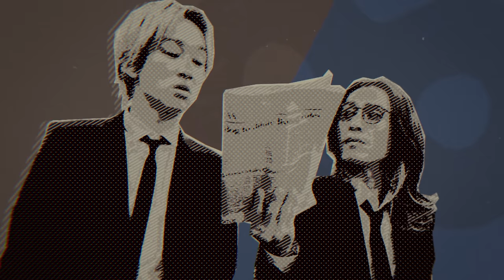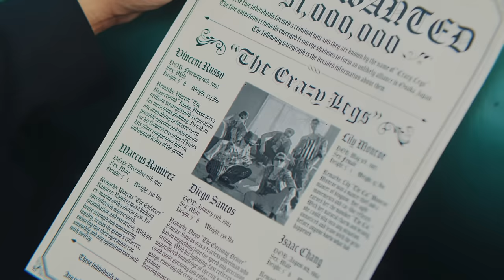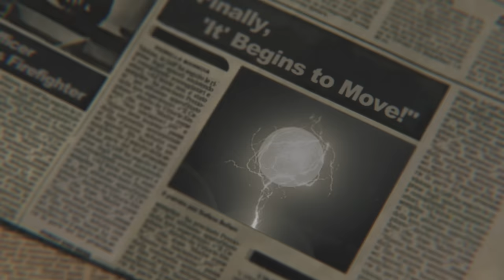関ジャニ∞ - オオカミと彗星 [Official Music Video]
8.9 Release New Single 「オオカミと彗星」 Music Video

‹ 8/9(水) 関ジャニ∞ 最新シングル「オオカミと彗星」リリース！›
49枚目のシングルとなる「オオカミと彗星」は、生田斗真が主演を務めるテレビ朝日系金曜ナイトドラマ「警部補ダイマジン」の主題歌。
その他、ASIAN KUNG-FU GENERATIONの後藤正文氏書き下ろしによるギターロックチューン「生きてる僕ら」や、
真夏のラップソング「大再生」、2010年のアルバム「8UPPERS」から「BOY」をリアレンジし再レコーディングされた「BOY ’23」等々、彼らの勢いを感じさせるEighter必携の1枚に！

「オオカミと彗星」
作詞・作曲：LEO
編曲：Peach